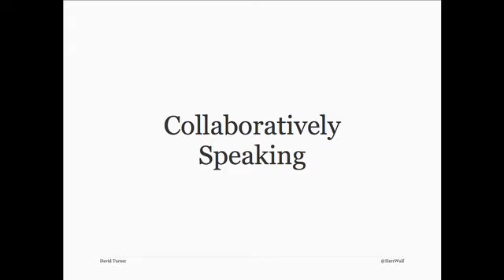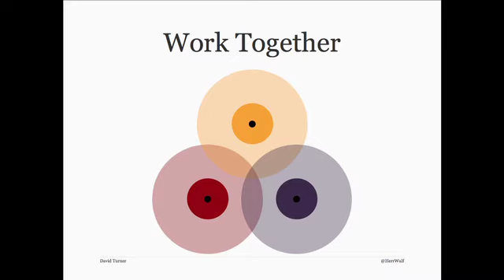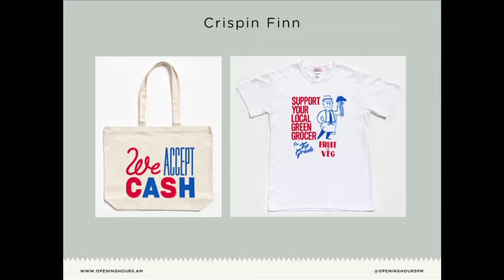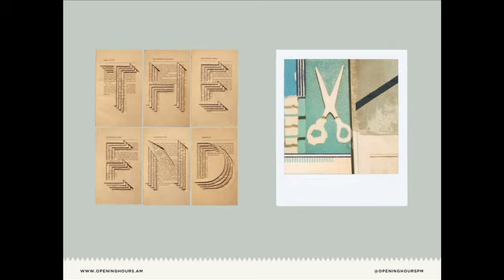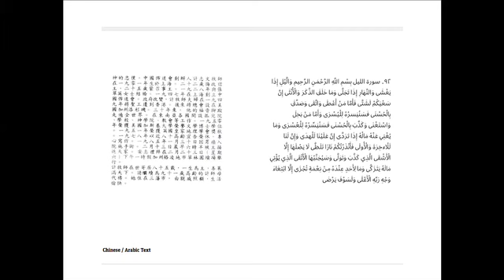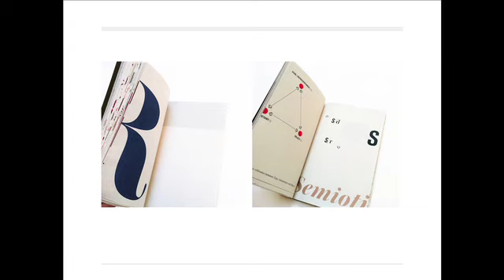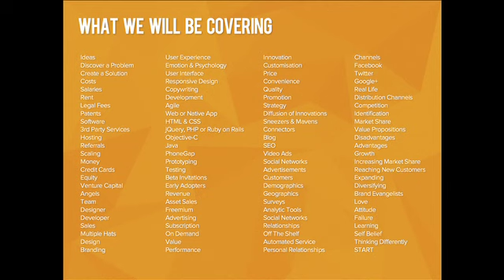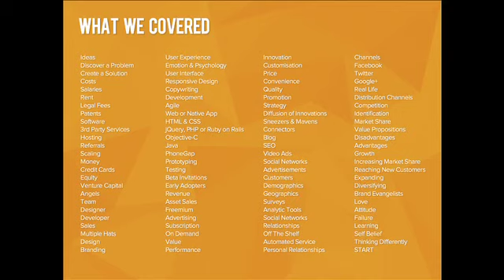Refresh Oct 12 MFA Foursome